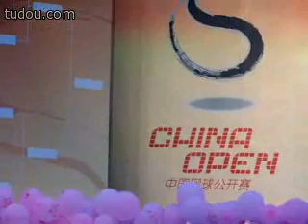尚雯婕 中网嘉年华 Heal the World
2007年9月16日 尚雯婕在中国网球公开赛上演唱 Heal the world
芝麻自拍视频